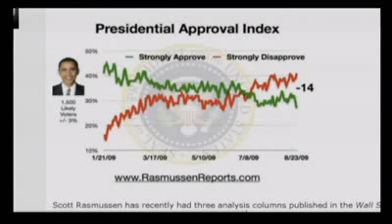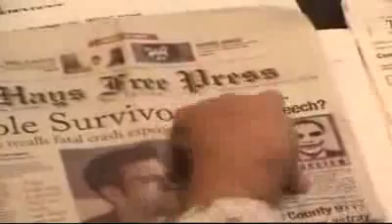Alex Jones - Sunday Edition - Aug 23 2009 part 2/10